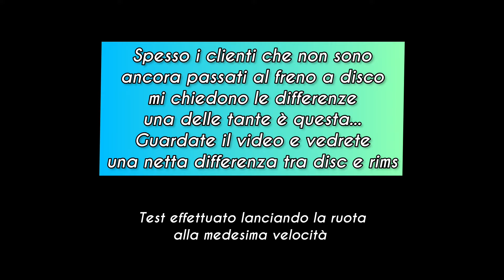Bici da Corsa Rims VS Bici da corsa Disc quale scorrerà di più? A breve nuovi test 💥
Trovi i link di tutto quello che ho acquistato e provato qui sul canale a questo link ⬇️

✅Amazon Music Gratis